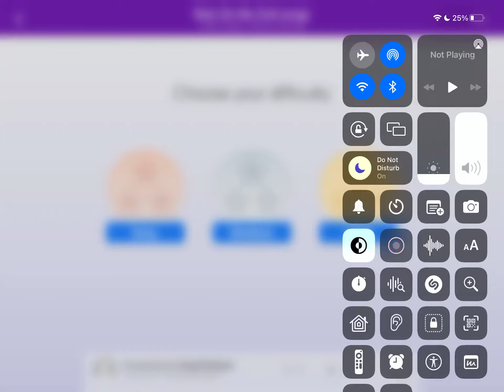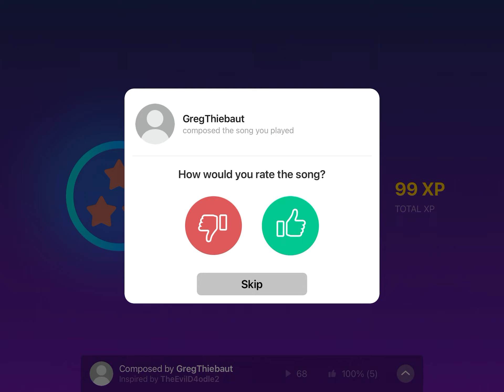Rain on me from Lady Gaga and Ariana Grande but it’s magic piano